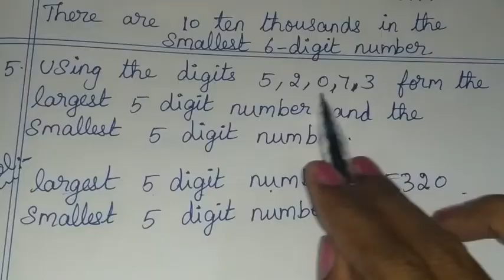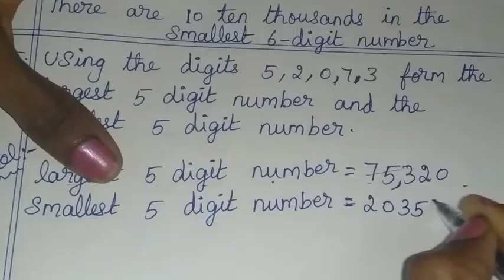TN Samacheer class 6 maths Term 1 Chapter 1 ( Numbers ) Exercise 1.1 Sum 3 , 4 , 5 6th maths tamil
TN Samacheer class 6 maths Term 1 Chapter 1 new syllabus ( Numbers ) Exercise 1.1 question 3 , 4 , 5 7th standard maths tamil explained by sridevi mam

Tamilnadu Samacheer New syllabus 6th std Maths Term 1 chapter 1 Numbers Ex 1.1 solution